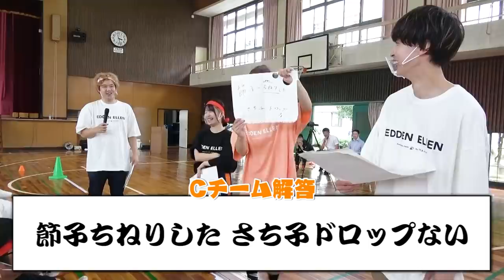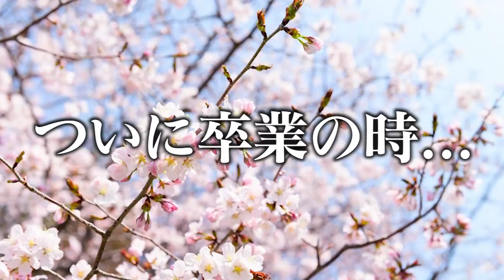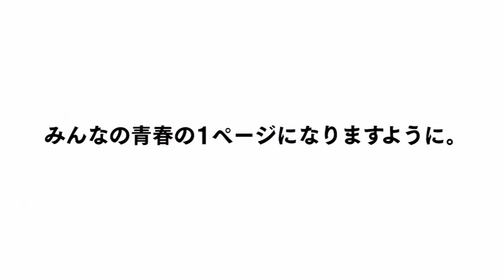【ドッキリ】卒業式と思いきや生徒１００人で誕生日サプライズドッキリwwwwwww